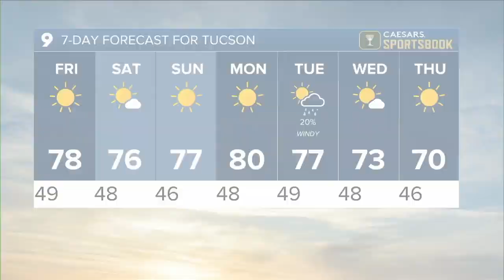KGUN 9 Tucson News Latest Headlines | December 3, 4am